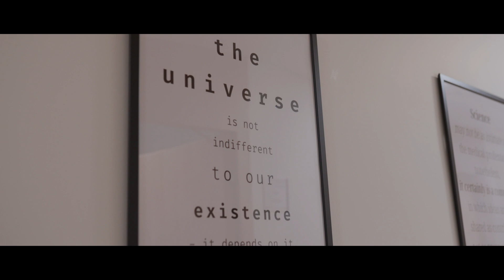Size matters – impact of nuclear size on spatial transcriptomics’ results from human cerebral cortex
Size matters – the impact of nuclear size on spatial transcriptomics’ results from human cerebral cortex.

What encouraged Elyas Mohammadi, a young bioinformatician from Iran, to pursue his doctoral degree at the Medical University of Gdańsk? Follow his story and learn about the innovative research on the human Alzheimer's disease he is conducting at one of the MUG’s top scientific centres, the International Research Agenda. Grasp the nature of the so-called spatial transcriptomic analysis and its role in understanding the biology behind this serious disease. Find out why it essential to define the number of brain slices needed to perform such as study.